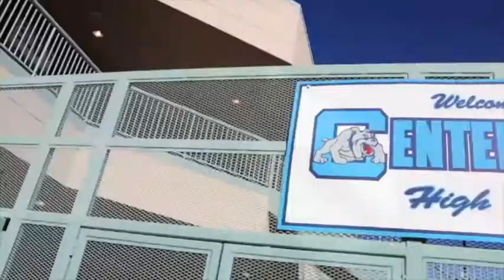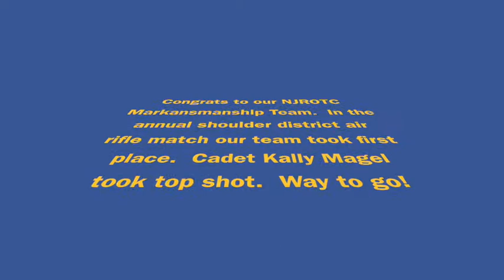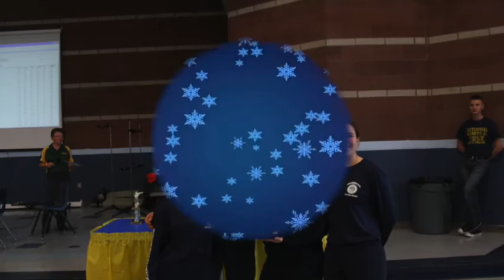1 31 18